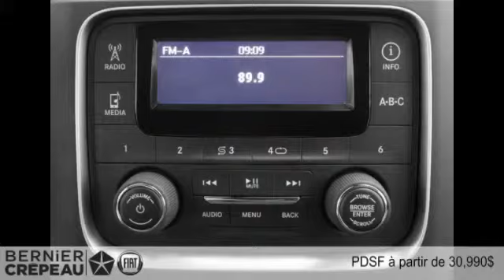Ram 1500 2015 à Trois-Rivières - Mauricie